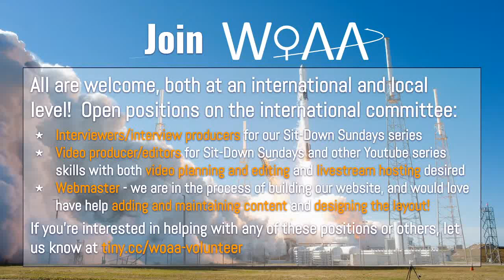WoAA D&I Panel--Microaggressions and Anti-Racism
This panel features Black professionals and students in academia where they speak about their experience with microaggressions in the aerospace industry and how we can be actively anti-racist.

Moderator:

Sandhya Ramachandran, Georgia Institute of Technology, WoAA National Panels Working Group Lead

Panelists:
General Charles Bolden, Former NASA Administrator, Retired Marine Corps General, Astronaut
A'liyah Fleeks, Harris-Stowe University
Kaylin Borders, San Diego State University
Naia Butler-Craig, NASA Space Technology Research Fellow, GEM Fellow, Georgia Institute of Technology